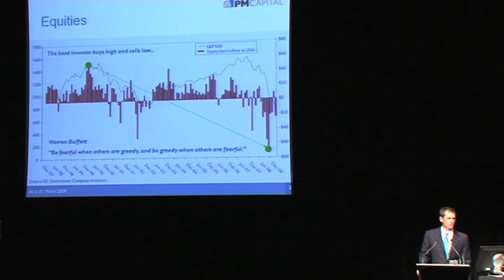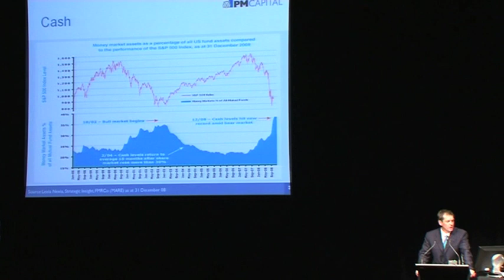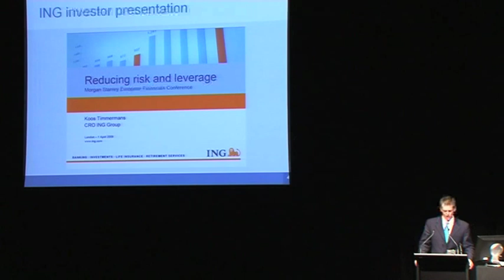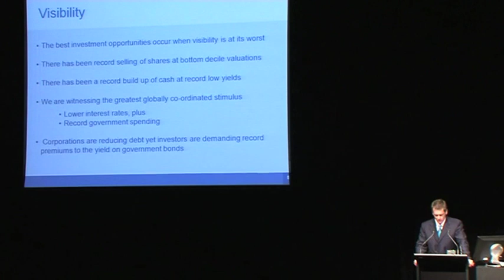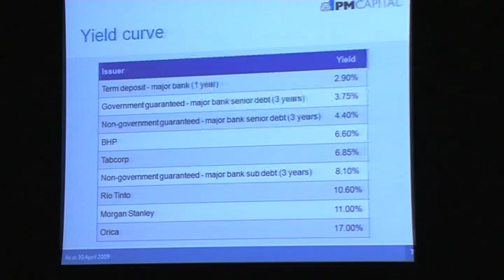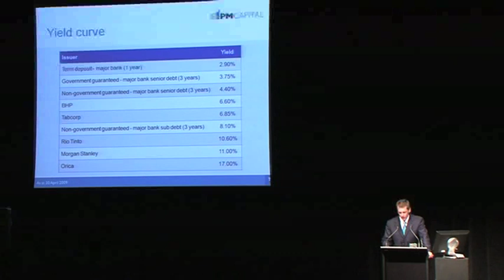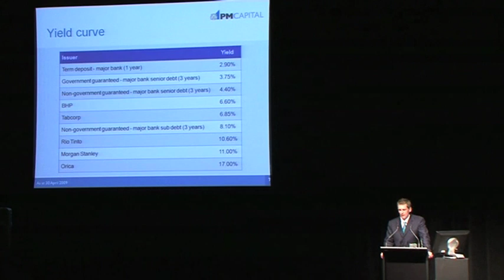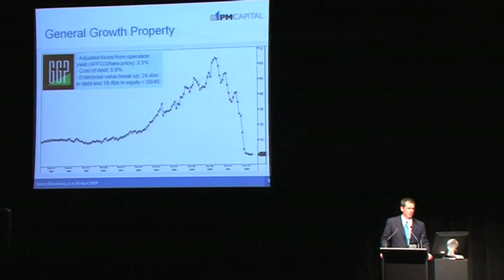Paul Moore Morningstar Presentation 8 May 2009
Topic - the financial crisis and flow-on impact to the real economy has put global markets in a spin for 18 months. While navigating this environment has been treacherous the big question is what will happen now? Paul Moore will leverage over 20 years experience investing in global equity markets to provide his view on the major drivers in markets today and the likely themes moving forward.

PM CAPITAL Limited is a Sydney-based specialist equity and income fund manager with a long term track record of strong performance. Our philosophy is to buy a good business at a good price. Most of the time good businesses demand a premium due to their outstanding attributes. However, there are occasions when they trade at significant discounts which is where we focus our research because in our experience they provide the greatest potential returns.